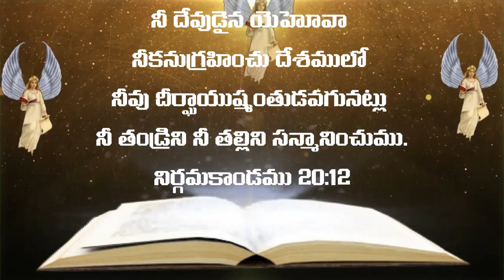Telugu Bible Quote | Jesus